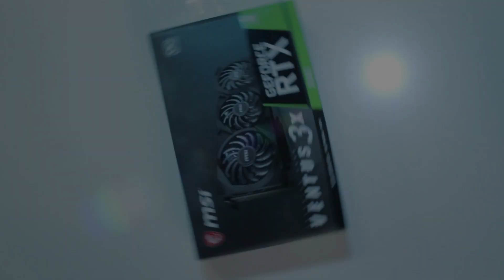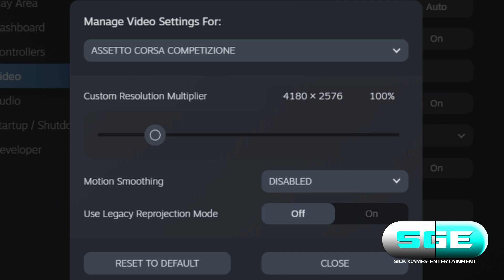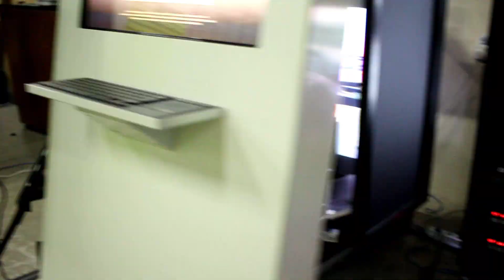S3.E7: Assetto Corsa Competizione in VR 90hz @ 4180 x 2576 !!! (RTX 3090)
The new "old" sim racing channel is back after 5 years of silence.
Welcome back to SICK GAMES ENTERTAINMENT.
Enjoy Season 3, Episode 7.

TIME STAMPS:
03:02 reference for G2 and Index owners
04:14 PiTool settings
04:31 SPS sidenotes
04:51 STEAM VR settings
05:25 NVIDIA Settings
05:30 PC Specs used
05:44 IN-GAME Settings
09:21 staying at +/- 90 FPS
10:36 My impressions of ACC in VR
15:02 verdict of getting a 3090
17:40 coming up: pedal inversion
18:40 intro used as outro

SGE Intro music is fully licensed and paid for.

Below are a few links to some of the equipment that may have caught your attention, these links to amazon are affiliate at no cost to you and support the channel as it is currently still not even monetized yet.

ACCESSORIES:
Seatbelt Magnets 22Kg force with M8 thread (fits most rig profiles)
OMP Pedals (gas plate fits without modding)
Sparco Shifter knob (needs to be drilled bigger to fit fanatec sq)
Steeringwheel and buttonbox sticker set
SIM RACING HARDWARE
Vibration dampers (different sizes to sustain or separate buttkickers for example)
Vibration dampers to sustain a sim rig (NOT the ones on my system but cheap)
Aluminium Floorplates various sizes to order
5-point Racing harness belt (cheap but complete kit)
Seat belt retension system (to my knowledge they dont sell it anymore)
PERIPHERALS
Logitech K830 Keyboard (best keyboard ever but very expensive)
VR EQUIPMENT
Universal VR STAND for HMD and Controllers
Htc Vive Pro
Pimax 5K Plus
Htc Vive Deluxe Audio Strap

SICK GAMES ENTERTAINMENT
Hosted by: Alex Lindstrem
Country of origin: Austria, Vienna